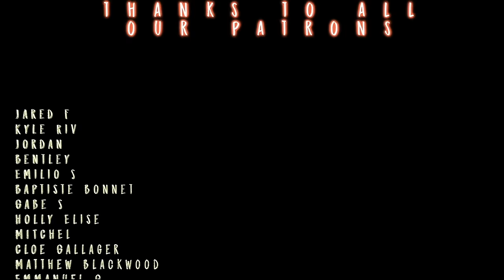OBERYN Has Us SWOONING! // 1st Time Game Of Thrones S4E1 Reaction!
Our sweet summer child Angel, who binged and loved House of the Dragon, HAS NEVER SEEN NOR BEEN SPOILED on ANY of Game of Thrones' original series. Like, fr, what?! The prospect of a reaction series was too good to pass up!

to see Angel's S4x2 Reaction RIGHT NOW!

Edited by Kenjamin! Check his Insta  @kennjamin

In the Season 4 premiere of Game of Thrones, titled "Two Swords," the aftermath of the Red Wedding looms large as Tywin Lannister oversees the forging of two new swords from Ned Stark's Valyrian steel blade. Tyrion faces impending doom, Sansa seeks refuge with Petyr Baelish, and Daenerys wrestles with ruling her conquered cities. Meanwhile, Arya journeys with the Hound, Jon Snow navigates tensions at Castle Black, and a new chapter in the power struggles of Westeros begins to unfold.

TWITCH.TV/SEANTANKTOP
TWITCH.TV/DDRASE
TWITCH.TV/GrandmaFartParty

00:00 Introduction
04:19 Patreon Read Next Week Preview
05:15 Episode Reaction
29:42 Post Episode Discussion